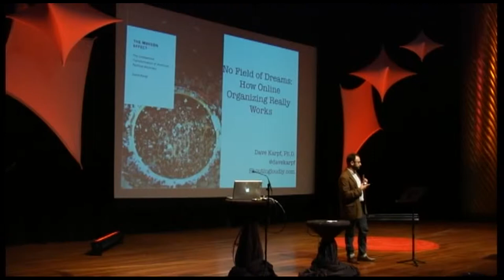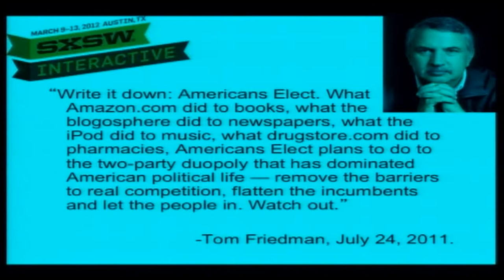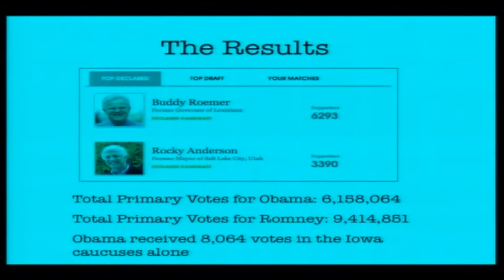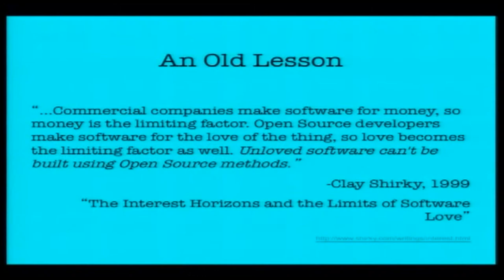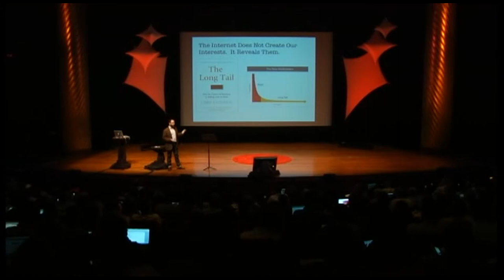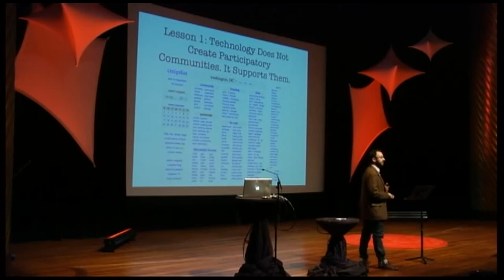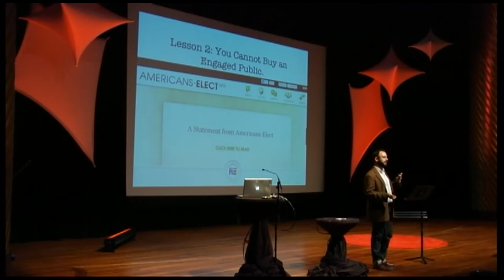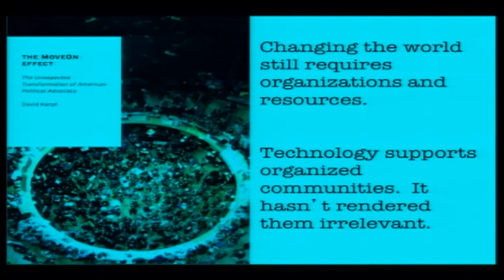David Karpf | No Field of Dreams: How Online Organizing Really Works | PDF12 HD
"The Internet's New Political Power"

The world's leading conference exploring and analyzing technology's impact on politics and government returned to the NYU Skirball Center June 11-12, 2012, with hundreds of individuals in attendance interested in how technology is changing politics, governance and society.